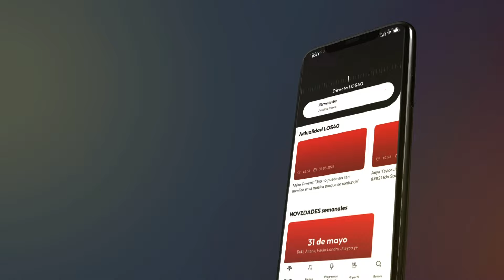LOS ENGANCHES DE LOS DOMINICANOS